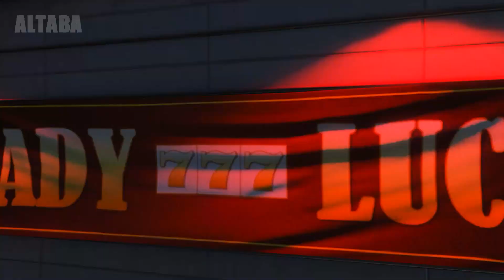Gta Online: Casino Fan Made Trailer | The Diamond Casino & Resort Trailer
GTA Online Casino Trailer, The Diamond Casino & Resort Is Almost Ready!
i made this video just for fun. i hope you will like it :)